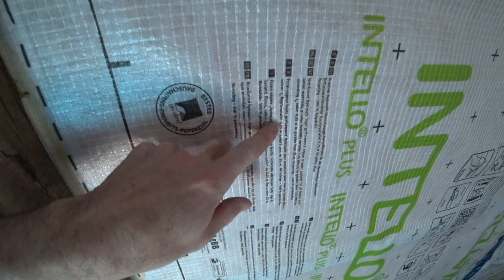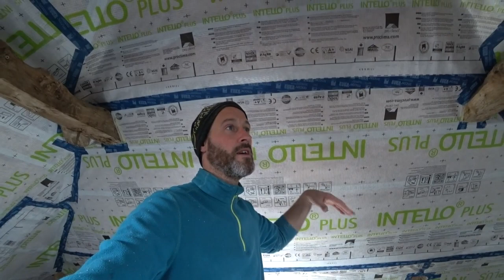Poser des plaques de placo dans des rampants, cloison en Fermacell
salut dans la suite des combles aménagés que je réalise, voila la mise en place des plaques de plâtres en rampant et le debut de la réalisation des cloison de la salle de bain en fermacell.
Quelques liens pour vous permettre, d’abord de bricoler avec MANOMANO.
 merci pour votre achat. cette action m'aide à me rémunéré,  pour me  permettre de continuer les vidéos merci à toi.
 Pour commander des outils et tout produits
manomano

et une super boule écologique pour la lessive de madame